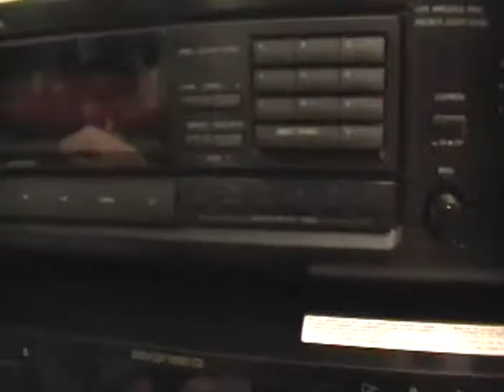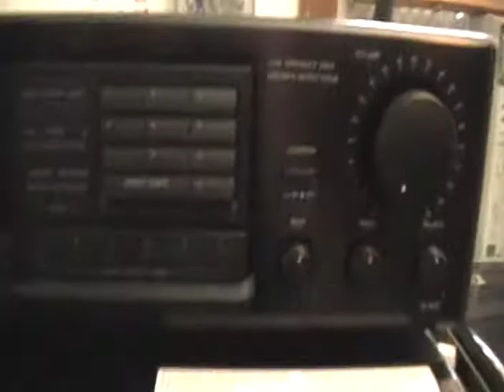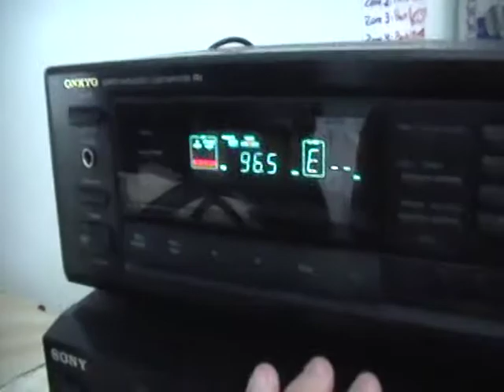vintage onkyo tx-910 stereo receiver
My vintage onkyo tx-910 stereo receiver in action. 100 watts per channel